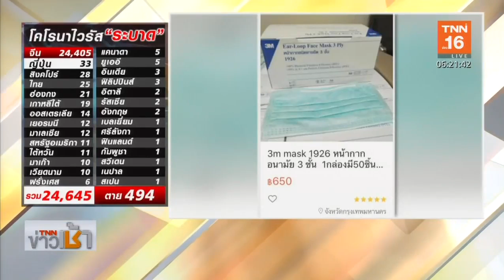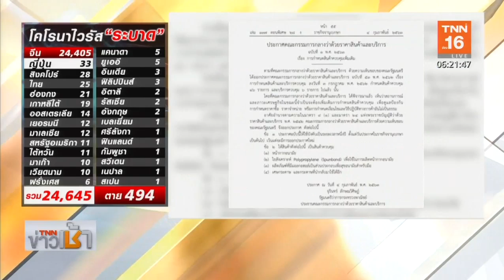สธ.สั่งวางแนวทางจัดหาหน้ากากอนามัย-เจลล้างมือ | 6 ก.พ.63 | TNN ข่าวเช้า